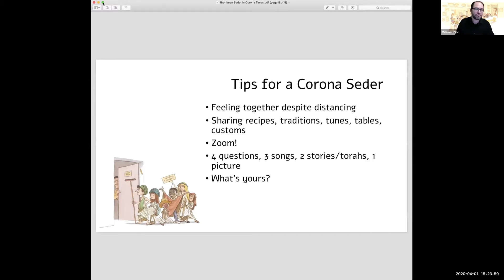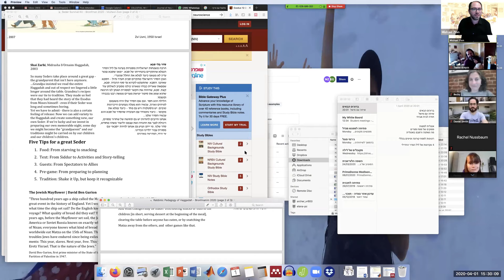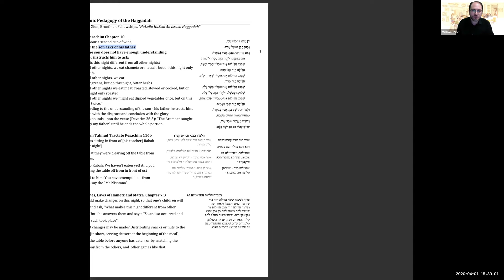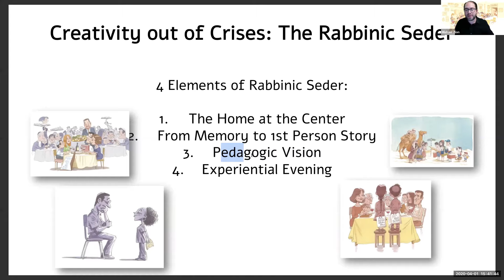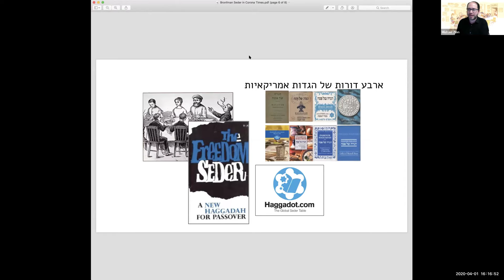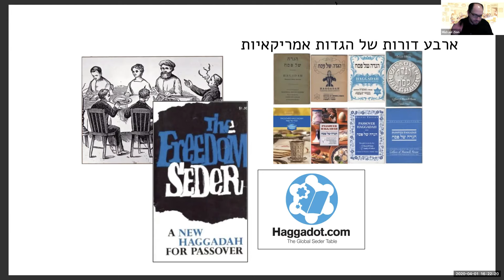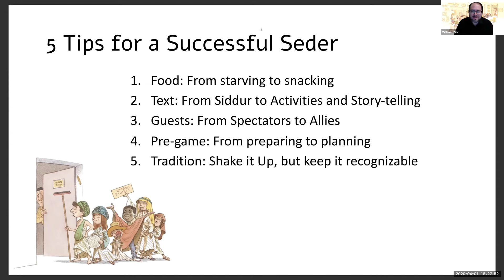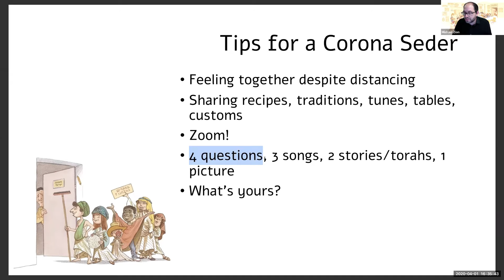BronfTalk: "A Memorable Seder in Memorable Times" R' Mishael Zion